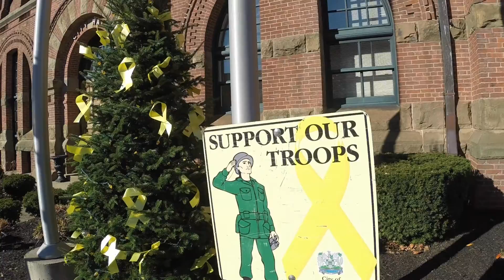CANADIAN CITIZENSHIP & IMMIGRATION WEBSITE CRASHED!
Donald Trump won the election and the Canadian Citizenship website crashed.  Let me be the first to welcome all my new friends to Canada!